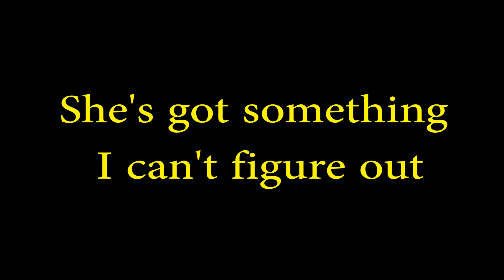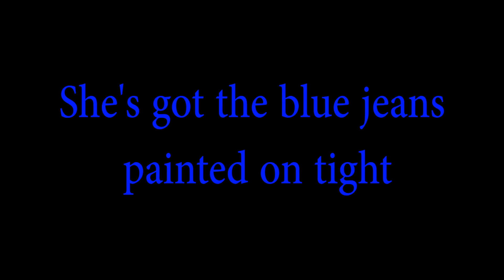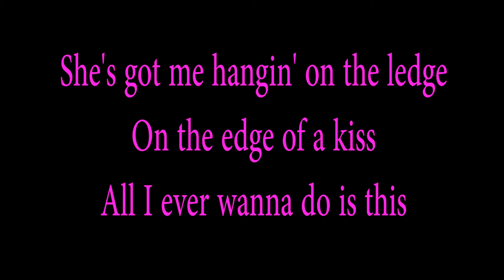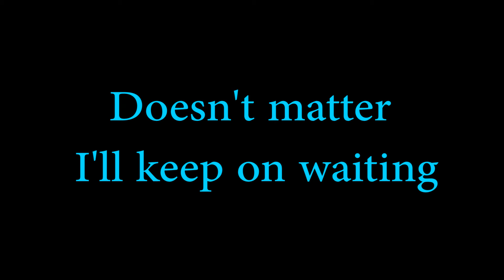David Nail - Whatever She's Got (Karaoke) with words & Instrumental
I made this song for youtube to share because it did not exist prior...enjoy :)